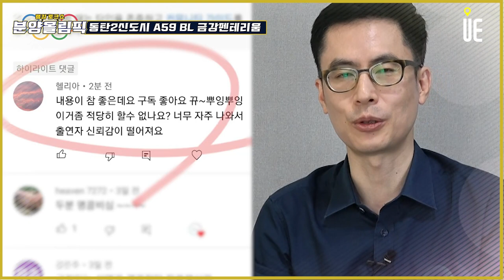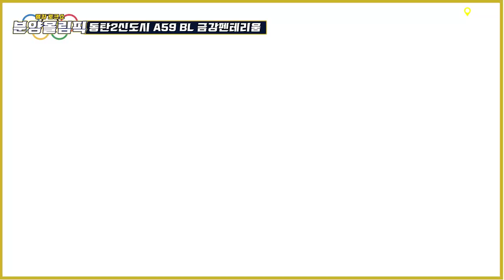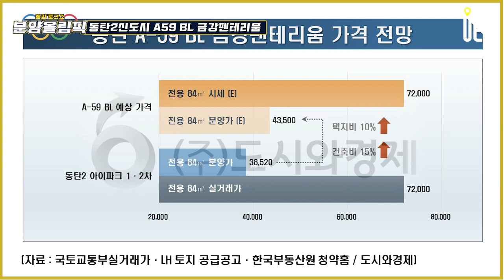동탄2신도시 아파트 청약 흥행기록 '금강펜테리움' 분양정보 [분양올림픽]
[도시와경제]

한국부동산원의 아파트매매가격지수 2019년 10월부터 2021년 5월까지 20개월 연속 상승세
7월 3기신도시 사전청약을 시작하는 등 청약시장 열기지속

동탄2신도시 A-59 BL 금강펜테리움
분양시기와 규모
금강주택에서 공지하는 분양일정 상으로 올해 10월 분양 예정
규모는 1,103세대 예정

동탄2신도시
분양대상 포함 5년 이내 신축 중 1,000세대 이상 단지가 총 15곳

시공사가 금강주택
동탄2신도시에 금강펜테리움
입주완료 : 동탄2신도시 금강펜테리움 센트럴파크 1,2,3,4 차
분양완료 : (21년 3월)금강펜테리움 더시글로
분양예정 : A-59, A57-2, 동탄테크노밸리
시공능력평가 100대 건설사 중 37위
2019년 대비 3계단 상승

금강펜테리움 브랜드 : 펜타그램(Pentagram), 센테니얼(Centennial), 리움(Rium)의 조합으로 이루어진 펜테리움은 별 모양을 뜻하는 Pentagram을 활용하여
중심적인 이미지와 100년의 미래가치를 약속하는 브랜드 철학

동탄역디에트로퍼스티지 지난 4월에 평균경쟁률 809대 1의 높은 경쟁률기록
동탄역 역세권이라는 점이 작용
A59BL 금강펜테리 입지
SRT 동탄역까지 자가용으로 15분 9.1km 주행
동탄물류단지남측정류장 39번, 102번 버스 45분~50분

동탄도시철도 계획
경기도 최초의 트램

2027년 개통을 목표로 현재 2021년 1월 22일 승인을 신청한 단계
수원 망포-동탄역-오산역 / 병점역-동탄역-차량기지 2개 구간 노면전차

동탄신도시 주민이 GTX A 노선을 이용해서 삼성역까지 평균 35분 도달을 목표

입지상의 다른 장점
교통여건의 개선은 2027년 이후로 207 정차역까지 직선거리 1.8km
(동탄신도시 토지이용계획 상) 직선거리 500m 초등학교, 고등학교, 유치원 /  750미터 거리 초등학교, 중학교

병봉산 왕배산공원 등 녹지환경 우수하
단지 근처에 물류센터가 위치
물류센터는 직주근접수요라는 장점
교통량 증가로 체증 유발할 수 있다는 단점

가격 분석
A-59 BL 금강펜테리움 분양가 전망
공동주택용지 공급공고문 상에 60~85㎡ : 708세대 / 85㎡초과 : 395세대
- 동탄역에서 거리가 유사한 동탄2아이파크 1, 2차와 비교

- 공동주택용지 A99, A100 토지공급가액 : @513만원/3.3㎡ (동일 용도, 적합)
- 2017년 동탄2 아이파크 전용 84㎡ 기준 분양가 38,520만원 (@1,132만원/3.3㎡)
  분양가 38,520만원 = 대지비 17,729만원 +건축비 20,791만원

- 당시에도 공공택지는 분상제가 적용 금강펜테리움과 비교 가능
- 2019년 금강펜테리움 공동주택용지 A59 토지공급가액 : @564만원/3.3㎡
- 토지공급가 차이 약 10%, 기간중 기본형건축비 상승 약 15% 적용 시
  금강펜테리움 전용 84㎡ 분양가 약 43,500만원 예상
- 동탄2아이파크 2021년 최근 실거래가평균 7억2천만원 →  2억8,500만원 차이

신주거문화타운 동탄2신도시의 7개 특화구역 중 하나
동탄2신도시 공공택지이면서 분양가상한제 적용
청약제도
- 대규모 택지지구 지역배분 : 화성시 2년 이상 거주자 30%, 경기도 2년 이상 거    주자 20%, 50%는 수도권 거주자(서울시,인천광역시,경기도 2년 미만 거주한 자)
- 재당첨 제한 : 10년(투기과열지구+분양가상한제 적용지역)
- 가점제/추첨제 : 전용 85㎡ 이하 : 가점제 100% / 전용 85㎡ 초과 : 가점제         50% +추첨제 50% 적용
- 전매제한 : 공공택지, 수도권분양가상한제, 인근 매매가 80% 미만, 10년
- 거주의무 : 5년
※ 디에트로퍼스티지 : 시세 80% 미만 → 10년 전매제한, 5년 거주의무 적용
   금강펜테리움 동일 규제 적용 예상

■ 분양올림픽 ■
■ 쇼미더고민 ■
▶【토 일 오후 5시】
■ 어반스토리 ■
▶【특집편성】
■ 도시와경제 브이로그 ■
▶【대중없음】